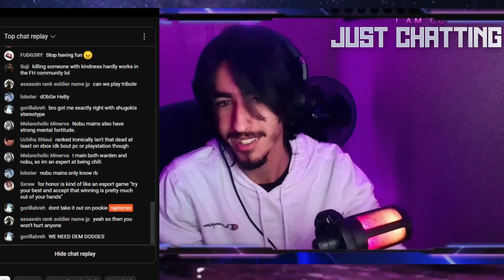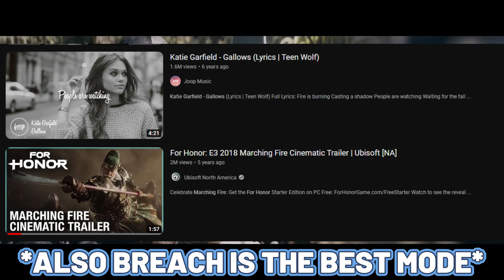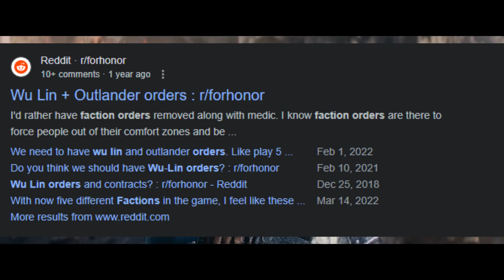FOR HONOR STEREOTYPES [WU LIN]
4/5 ON THE STEREOTYPE SERIES WERE ALMOST FINISHED THE FACTIONS.
THANK YOU AGAIN TO EVERYONE WHO SHOWED UP TO THE STREAM I WOULDNT BE ABLE TO DO THIS WITHOUT YOU GUYS.